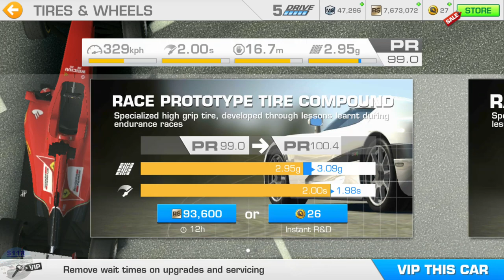REAL RACING 3–LEGEND–FERRARI EVOLUTION–Tier 1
Tiers:
1.1. Speedrush TV Qualification Tour – Dubai Autodrome National Circuit(Cup) @00:12
1.2. Speedrush TV Qualification Tour – Suzuka East Circuit(Drag Race) @06:03
1.3. Speedrush TV Qualification Tour – Circuit de Catalunya Club Circuit(Cup) @07:29

Tilt B, Steering Sensitivity 5
Steering Assists: Off
Brake Assist: Off
Traction Control: Off